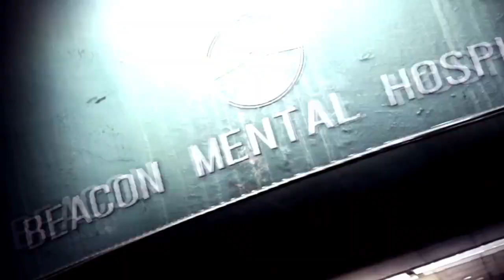Sebastian Overcomes His Past Trauma | The Evil Within 2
Sebastian has been through hell once, he's come a long way, and now he has to show Theodore that he isn't scared of him and that his past has no influence on him anymore.